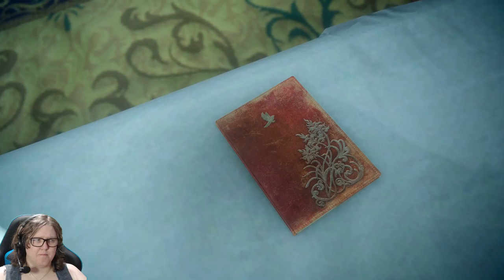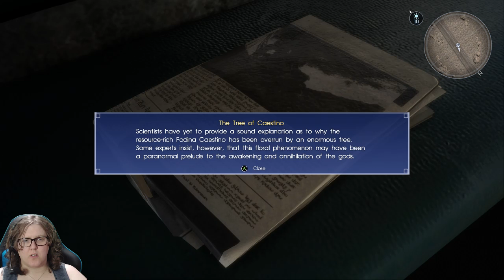Road trip time | Final Fantasy XV | LiveStream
I haven't had a chance to play this Final Fantasy yet but I have heard good things about it ^_^

Steam Description -

Get ready to be at the centre of the ultimate fantasy adventure, now for Windows PC.

Joined by your closest friends on the roadtrip of a lifetime through a breathtaking open world, witness stunning landscapes and encounter larger-than-life beasts on your journey to reclaim your homeland from an unimaginable foe.

In an action-packed battle system, channel the power of your ancestors to warp effortlessly through the air in thrilling combat, and together with your comrades, master the skills of weaponry, magic and team-based attacks.

Now realised with the power of cutting-edge technology for Windows PCs, including support for high-resolution displays and HDR10, the beautiful and carefully-crafted experience of FINAL FANTASY XV can be explored like never before.

KEY FEATURES:

Includes all of the exciting content released as part of continuous game updates (Chapter 13 alternate route, off-road Regalia customisation, character swap feature and more!). And comes with all of content released in the Season Pass - Episode Gladiolus, Episode Prompto, Multiplayer Expansion: Comrades, and Episode Ignis
Get ready to be at the centre of the ultimate fantasy adventure.

New Features:
“Insomnia City Ruins: Expanded Map” – a new map that takes you right up to the end
First Person Mode
Armiger Unleashed
Use of the Royal Cruiser has been unlocked, with new fishing spots and recipes
Additional quest to acquire and upgrade the Regalia Type-D
Additional Achievements

DLC:
FFXV Episode Gladiolus
FFXV Episode Prompto
FFXV Episode Ignis
FFXV MULTIPLAYER EXPANSION: COMRADES
FFXV Booster Pack+
FFXV Holiday Pack+
*Moogle Chocobo Carnival tickets are not included in the FFXV Holiday Pack+.

Bonus Items:
[Weapon] Masamune (FFXV Original Model)
[Weapon] Mage Mashers (FFIX Model)
[Weapon] Blazefire Saber XV (FFXV Original Color)
[Weapon] Gae Bolg (FFXIV Model)
[Regalia Decal] Platinum Leviathan
[Regalia Decal] 16-Bit Buddies
[Regalia Decal] Cindymobile
[Regalia Decal] Gold Chocobo
[Outfit] Royal Raiment
[Item] Travel Pack
[Item] Camera Kit
[Item] Angler Set
[Item] Gourmand Set